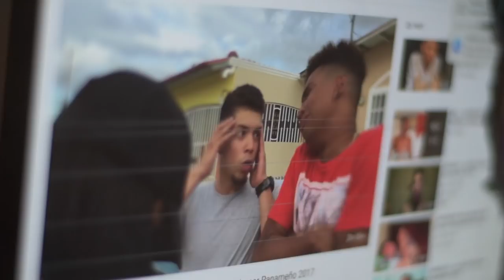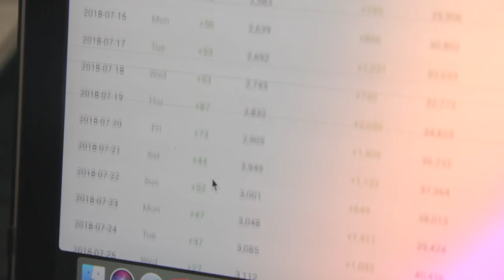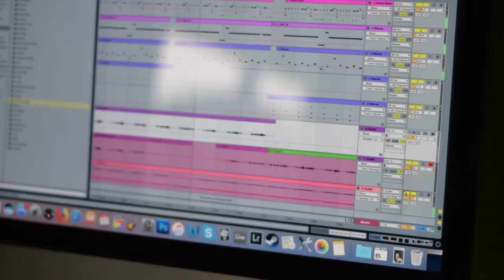ROAST YOURSELF CHALLENGE - FRANSAK ❌ BENJIMANJR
¡Que xopa FAMILIAAA!
Hoy me atreví a hacer un ROAST YOURSELF CHALLENGE😂

EDUARDO C. (CÁMARA)

LETRA:

yo vi una oportunidad
de mi vida cambiar
y logar lo que una vez
solo pude soñar

con la mano en la boca
yo me puse a grabar
y el parkin del año
empeze a planear

rantan me negaron
otro me traicionaron
en mi no confiaron
y en la cara me tiraron

y esto es lo que le voy a decir

yo no los voy a escuchar (no)
pa la cima yo voy a llegar (yeh)
con la placa de diamantes lo van a mama yeh

preguntandole a kiki si me ama
bailando pa llega a la fama
pa tene rantan de gyales en la cama
mientras tu cabriao disfrutas mi programa yeh

y cada dia llegan mas views
no pueden con mi actitud
ganadomela en youtube
a ti te causa inquietud

rantan me negaron
otro me traicionaron

fransaky be be be be
los italumiiiinu